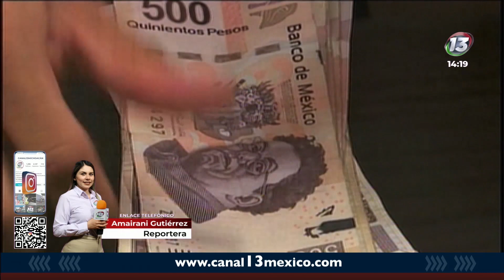Habrá descuentos en el pago del predial en Morelia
Morelia 🔴 Habrá descuentos en el pago del predial en los meses de enero y febrero, así lo informó la Tesorería Municipal.